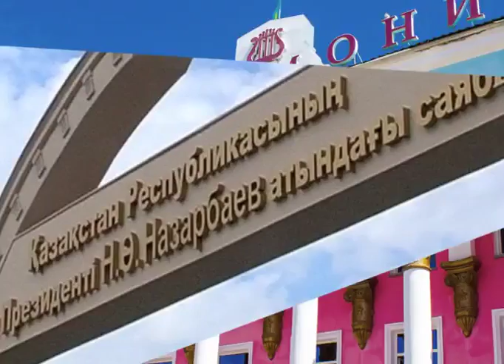Күндерек (Рика ТВ) 26 ақпан 2018 жыл